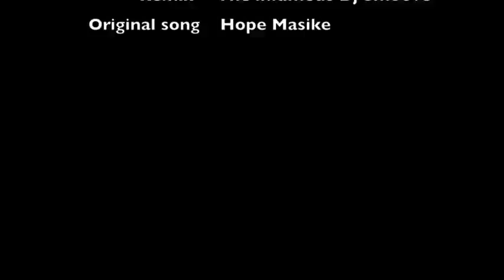Hope Masike and DJ Smoove, Because of u remix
Had the Lord allowed, more was coming. But since this is all we managed to do in the short time we met, enjoy still! Rest in peace Smoove, and thank you for the music.
Hope Masike will together-blend mbira and any other music style, as long as it fits!